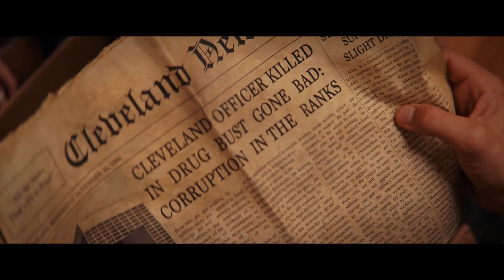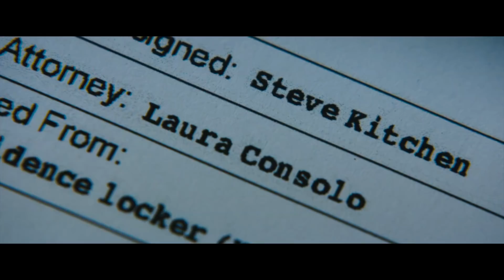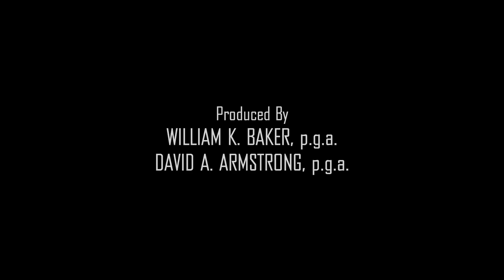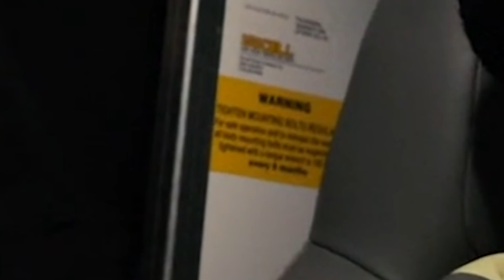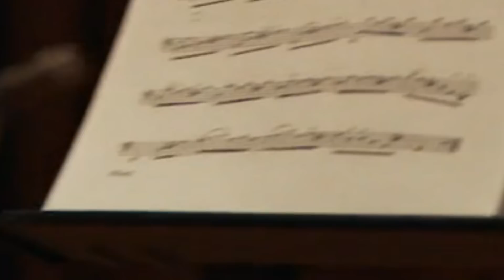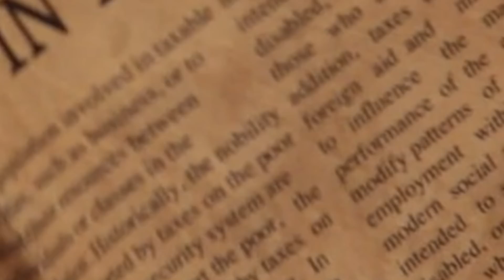2019 Newest Hollywood Action films - Best Action films